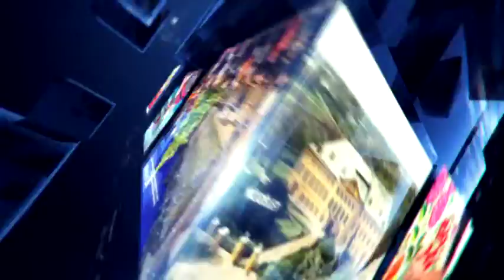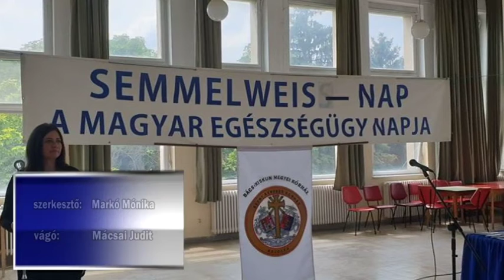Híradó 2020. 07. 03.